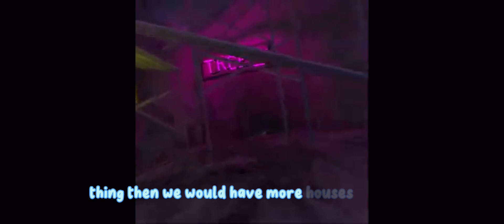Leaks about Gorilla Tags new update